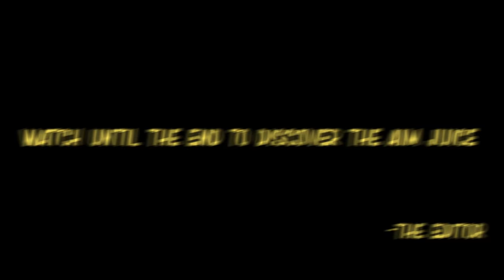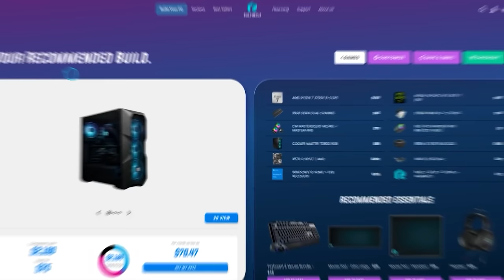AiM Crispier Than Potato Chips - Valorant